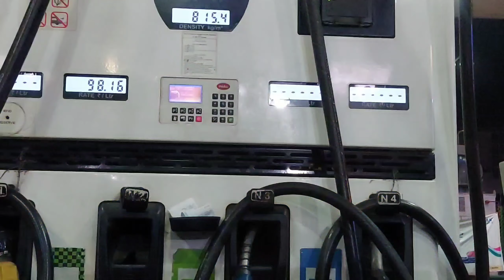Pohoch Gae Haridwar💪//Sasta Petrol🥳...